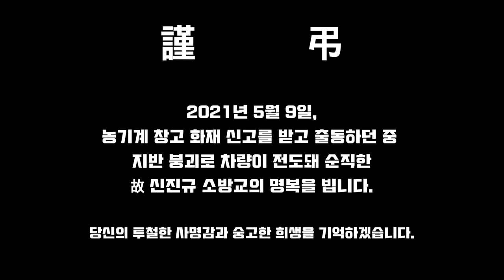[이웃집 소방관] 굉음을 내며 무등산 국립공원에 소방헬기가 나타났다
하루 일찍 찾아왔습니다. 광주소방 뉴스브리핑 208회

산악사고 대비 소방헬기 유도 훈련이 무등산 국립공원에서 진행됐습니다.